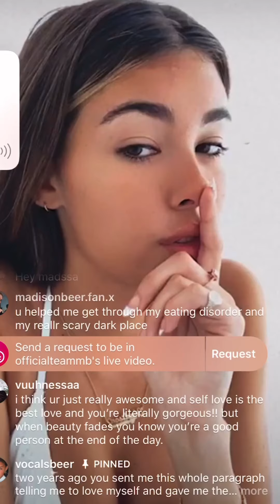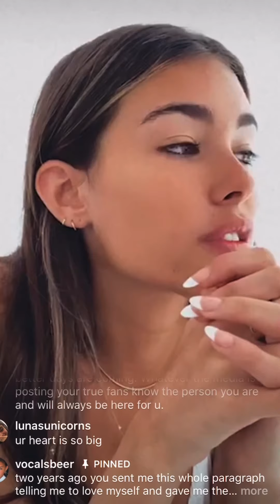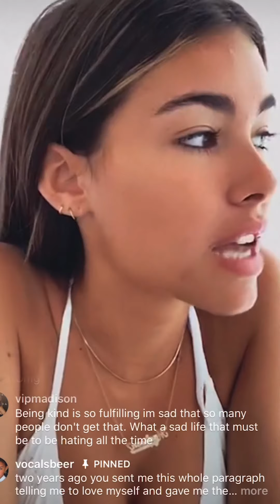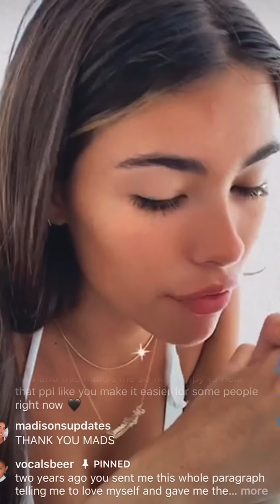Madison Beer 5/27/20 Instagram live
STOP CYBERBULLYING 🤍